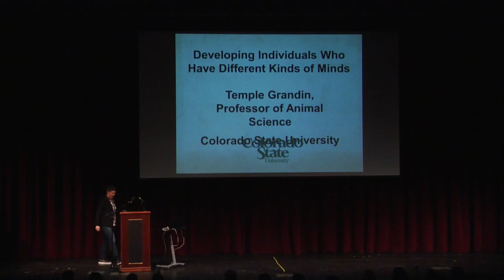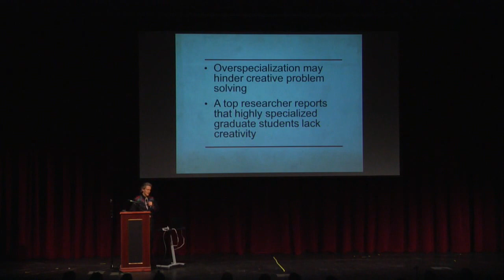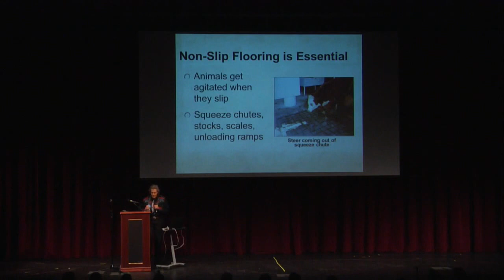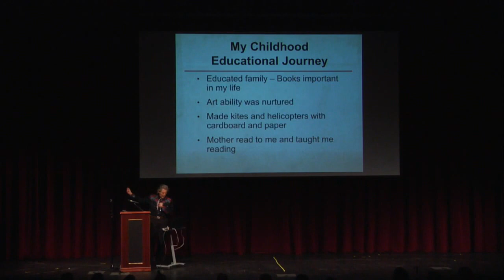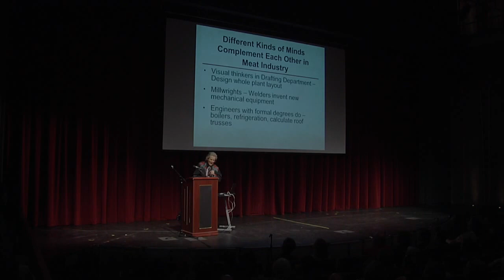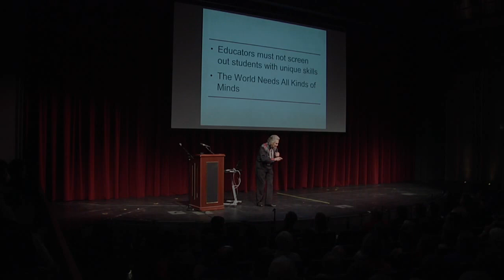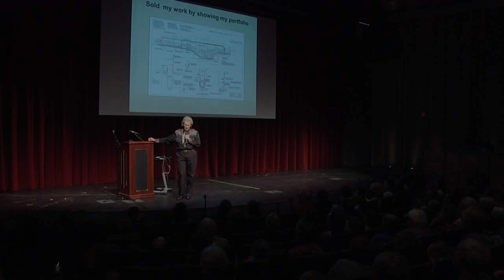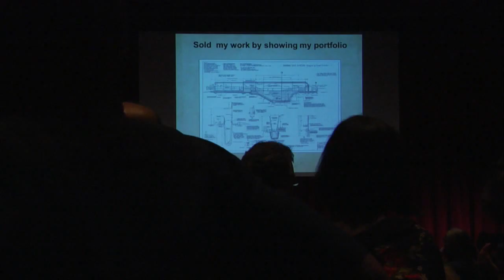Temple Grandin at VCA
Temple Grandin speaking at Vashon Island VCA on Saturday, June 10, 2017